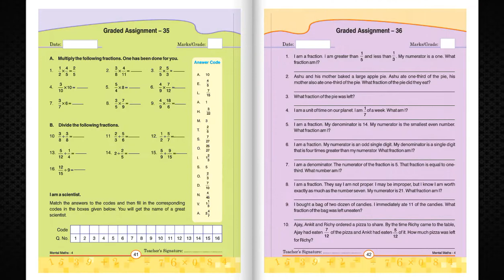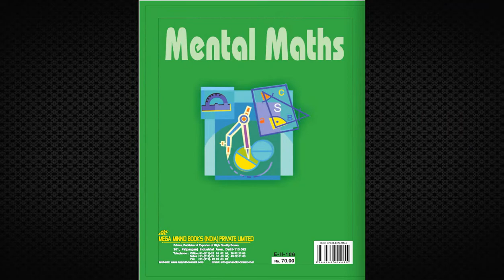TV ANAND BOOKS MB 026 MENTAL MATHS 4